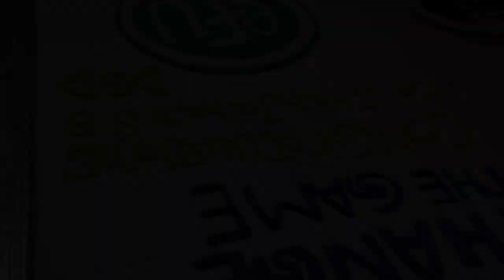Beach Luxury Hotel Karachi_Efu Life Annual Meeting_Glaxy Group_2023